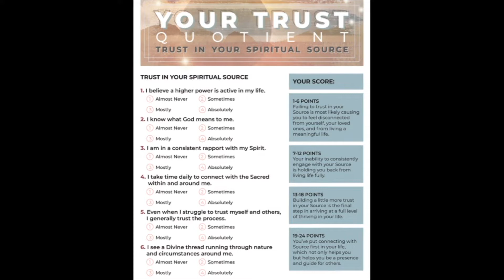Your Trust Quotient: How Trust Is the Key To Unlocking Possibility with Josh Reeves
Two-Week Sunday Series
Your Trust Quotient: How Trust Is the Key To Unlocking Possibility

Five Qualities of a Resilient Heart

Trust, as much if not more than any other virtue, connects our internal and external worlds. The success of relationships, creativity, and spiritual connection all depends on trust. By cultivating the five qualities of a resilient heart, you can create fruitful ground for a greater trust to emerge.

9077 W Alameda Ave, Lakewood, CO 80226